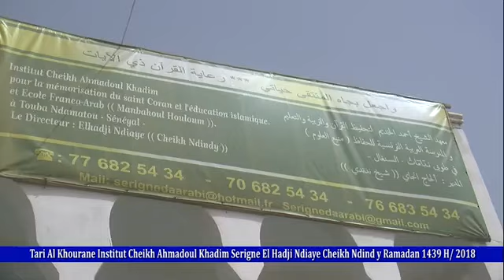Tari Al khourane Dara El Hadji Ndiaye 01